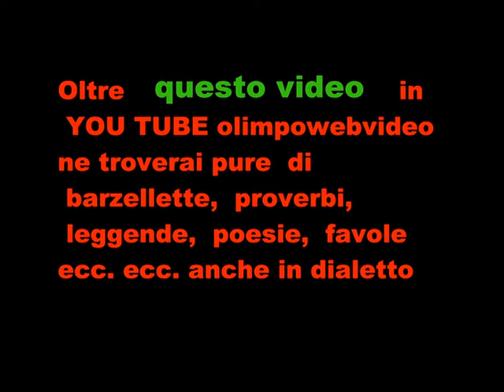FOLKSTONE AL SUMMER FEST 2011 FILE 107 4° VIDEO.wmv